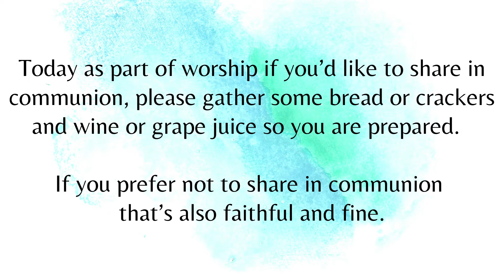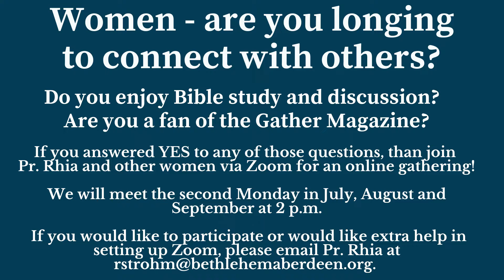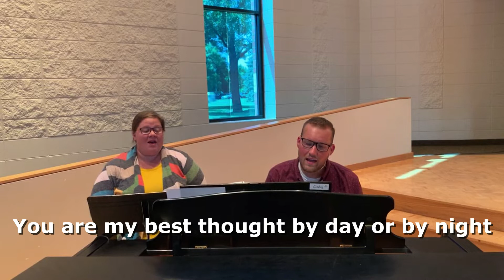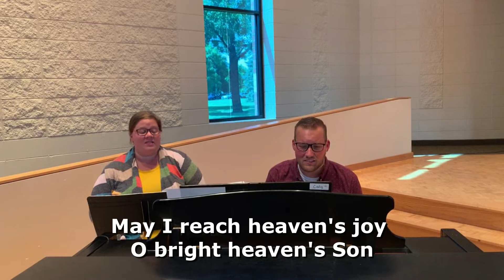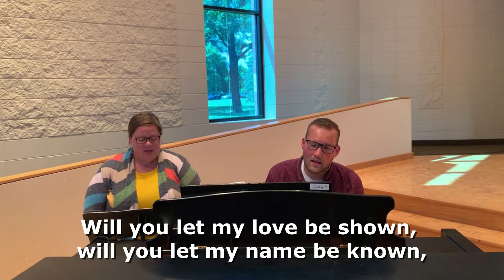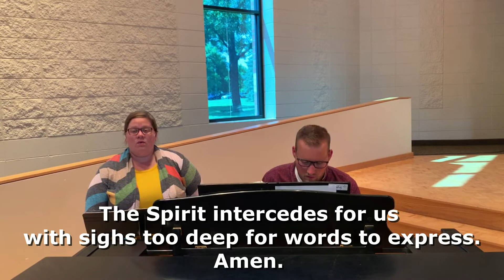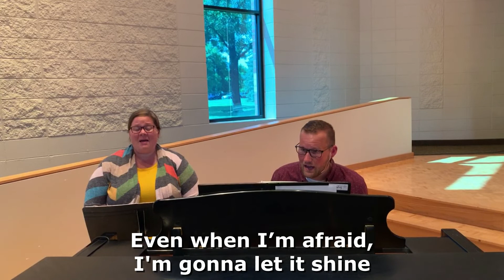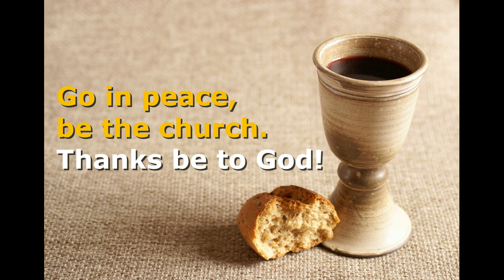BLC at Home Worship 7/19/20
Have a prayer concern or just looking to connect with Bethlehem staff?